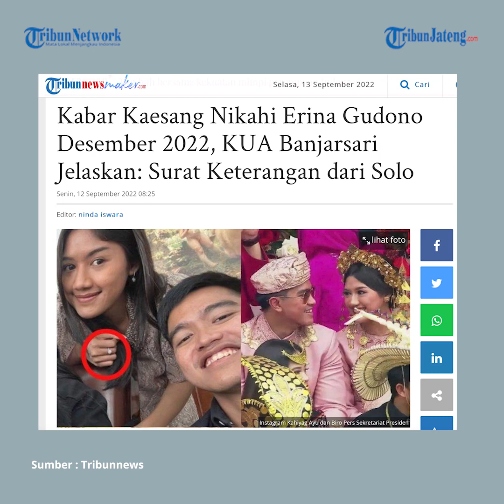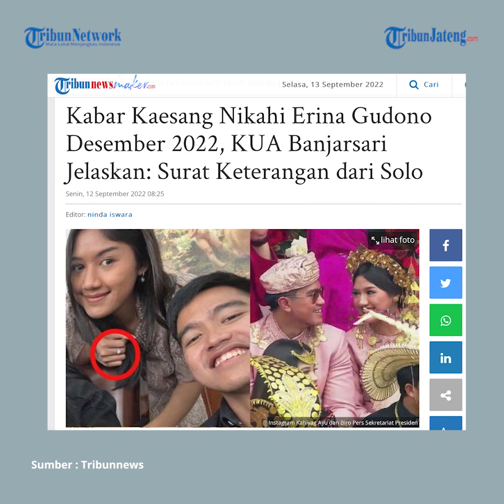Gibran Benarkan Panitia Pernikahan Kaesang dan Erina Gudono Telah Dibentuk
Gibran Rakabuming membenarkan kabar mengenai panitia pernikahan sang adik Kaesang Pangarep dengan Erina Gudono telah dibentuk.